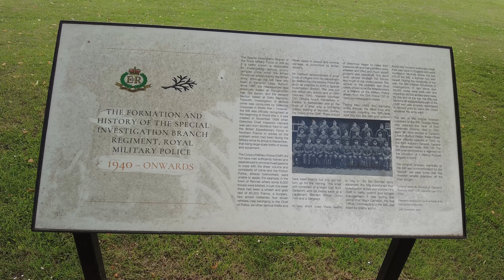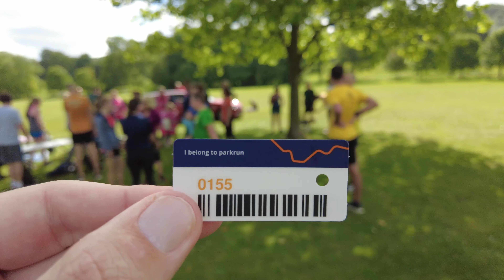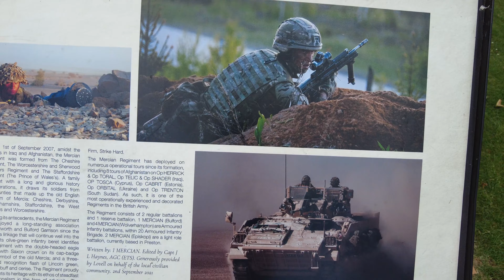is that gunfire? | Tidworth parkrun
Tidworth? Tidworth is a real place? Well it also turns out is has a very pretty parkrun!

Danny pops along to the second event of one of the newest events in the south of England, held in a garrison town in south-east Wiltshire.

So yes, it is gunfire as it's the Army practising!

Adventures – Markvard, Luke Bergs & LiQWYD